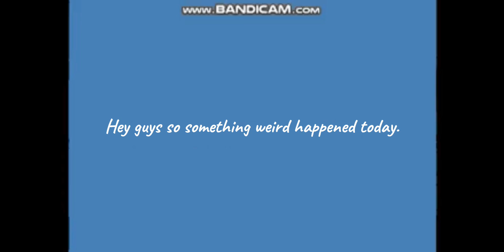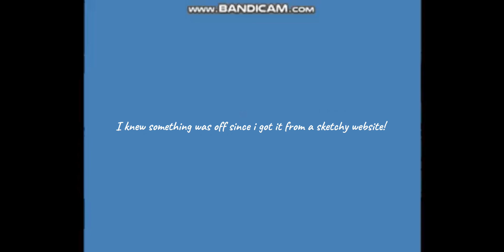Get to the top although there is no top. (SKETCHY WEBSITE VERSION)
inspired by @Demibfdi

Audio for glitching scene by @Demibfdi